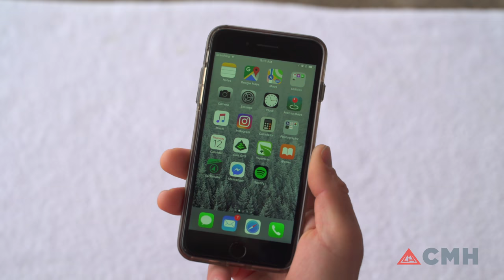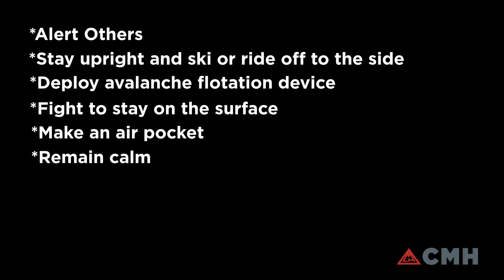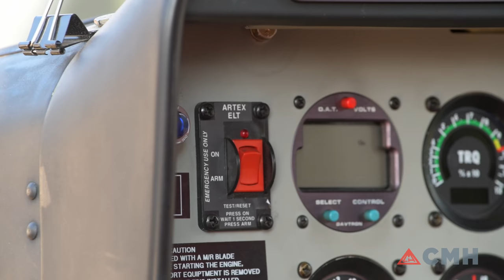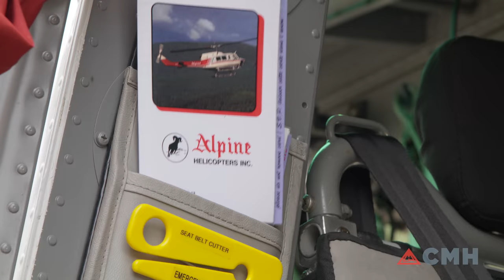CMH Heli-Skiing Safety Video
The following safety video must be watched by all guests before heli-skiing.

Please ensure you watch the video carefully, and ask your guide if you have any questions or need any clarification.

Topics:
1. How to follow your guide while skiing
2. Partner skiing
3. Wilderness skiing hazards
4. Tree wells
5. Avalanches
6. Helicopter procedures
7. Prohibited substances when heli-skiing

Together we can mitigate the hazards and enjoy this amazing mountain experience.
We look forward to skiing and riding with you.